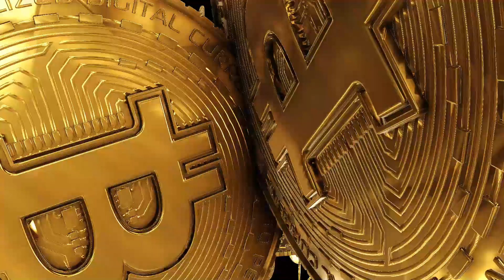YULETIDE ⛄🎅🏻🎄 DELIGHTS 🍒🎂 OF 🎅🏻 SANTA"S GREAT 🤪 GIFTS 🎁 | PRAGMATIC PLAY | 🎲 B.W. AVENUE 💰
Piles on the Xmas 🎄🍪🎁 atmos, cramming the screen with a large set of traditional 🎀 imagery, as well as one or two items which don't always make it into a ❄ Christmas slot.
Both satisfying to the eyes 👀 and 👀 eyes in its egg 🥚 nog by the fire on a snowy ⛄ winter's day brand of atmosphere.

Creates a tumble feature of new symbols including candy canes, Christmas 🍪 cookies, snow  ❄️globes and other festive 🦌❄🎅🏽characters, which can grant further wins.

18+ | Play responsibly